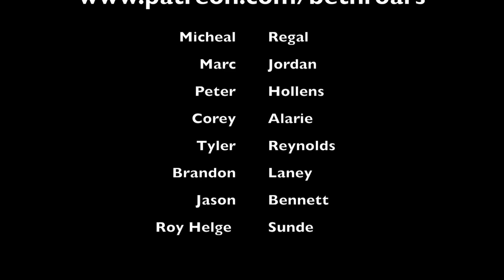Vocal Coach reacts to Deep Purple - Child In Time (Ian Gillan Live 1970)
Vocal Coach reacts reaction to Deep Purple - Child In Time (Ian Gillan Live 1970)